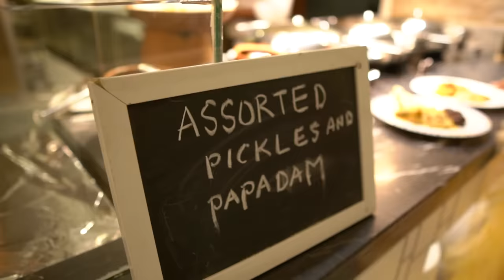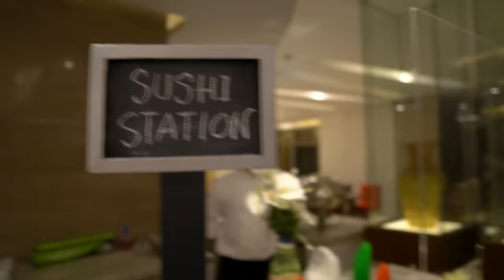Buffet At Le Meridien - Worth It?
Hey guys! Welcome back to another brand new highly requested video! In this video, I tried to show the experience of buffet at a 5 star hotel! Check out the whole video for a detailed 30 mins review!

Cinematographer & Edited: @Salman Sadi

New Channel: @FAIZA